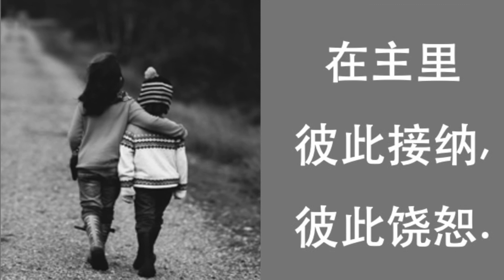圣经故事：逃跑的奴仆 Onesimus-The Runaway Slave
圣经故事: 逃跑的奴仆-阿尼西母
经文：腓利门书1:8-22
主题：在主里彼此接纳，彼此饶恕

Bible Story ：Onesimus-The runaway slave
Ref:  Philemon 1:8-22
Message:  We accept and forgive one another in God's family.

Photo by Ben White on Unsplash
Photo from Annie Spratt on Unsplash
耶稣爱我（儿童诗歌），耶稣是我最好的朋友/来来来罪人来/爱使我们相聚一起（小羊颂歌）